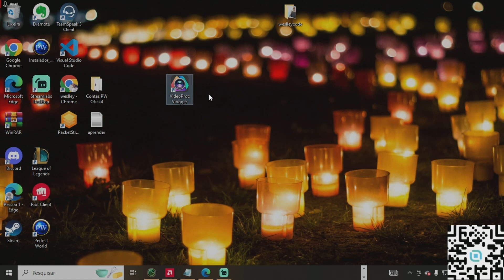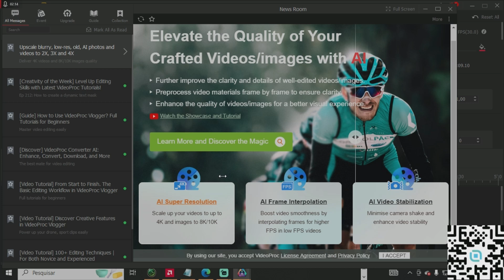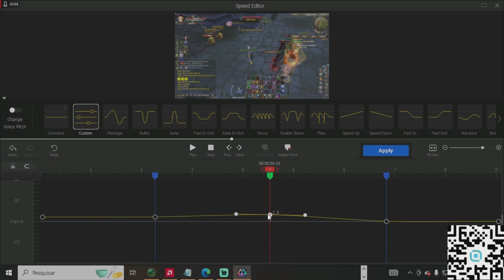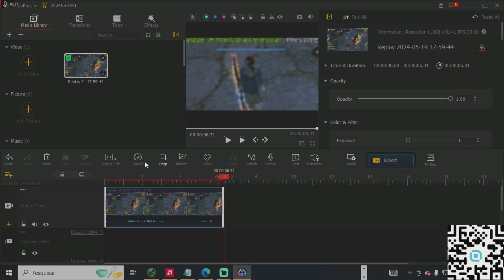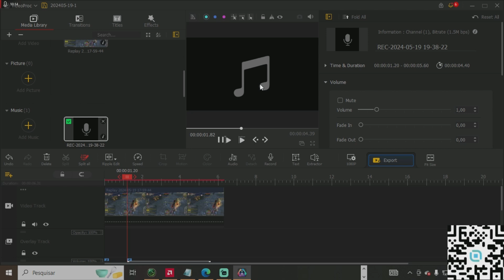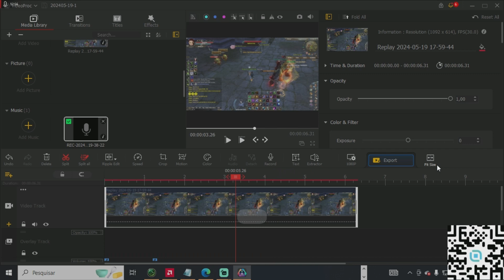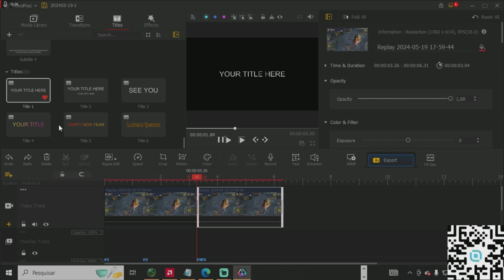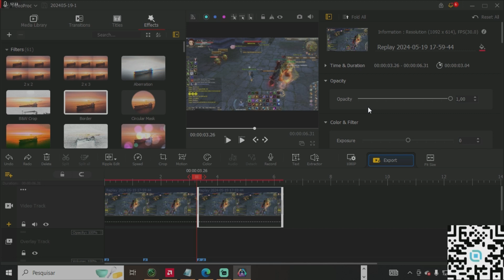MELHOR EDITOR DE VÍDEO GRATUITO SÍMPLES E MUITO COMPLETO | VídeoProc Vlogger ✅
Aprenda nesse vídeo completo. como utilizar Videoproc Vlogger dicas muito uteis de forma simples e praticas.
🤑 8 sites para você ganhar dinheiro jogando em torneios online grátis LOL Freefire e outros games link na descrição desse vídeo completo

instagram: @weslleyprofit    sugestões aceitamos sua ajuda em nosso Canal.
 @dietafinesstreino_  receitas fitnes toda semana